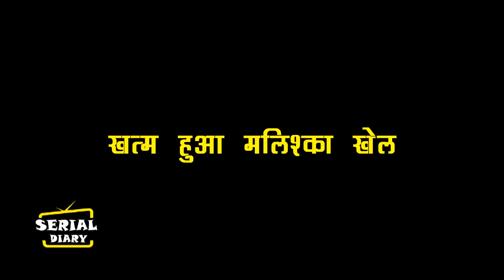BHAGYA LAKSHMI || NANA JI रखेगें RISHI के सामनें बड़ी शर्त,OBEROI परिवार में होगी LAKSHMI की वापसी